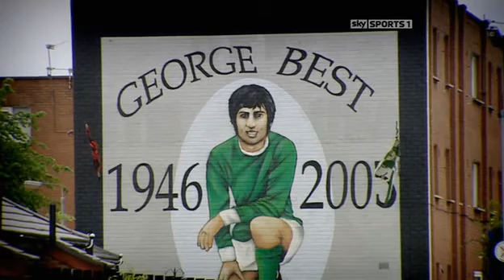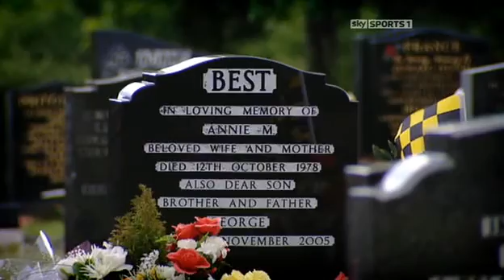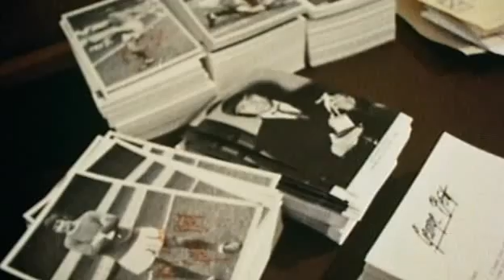The LEGEND of George Best PART I